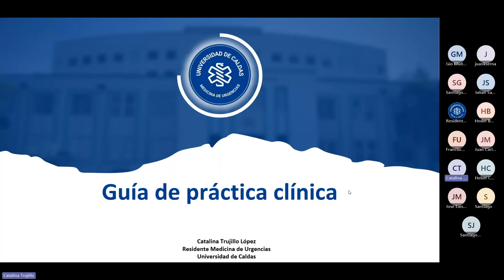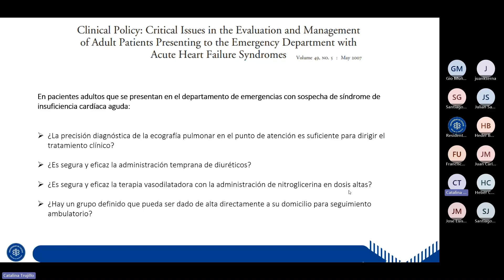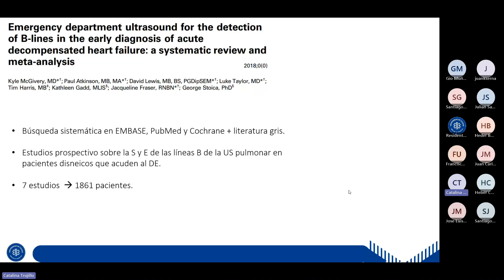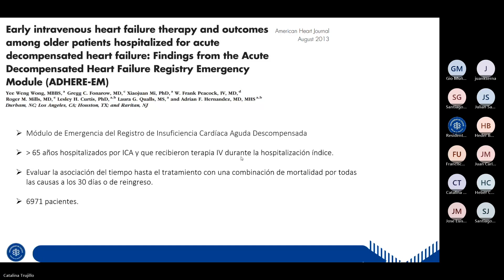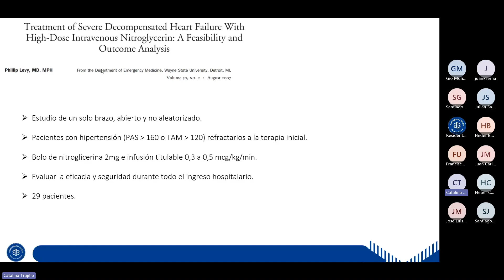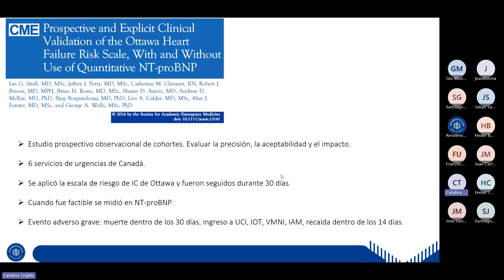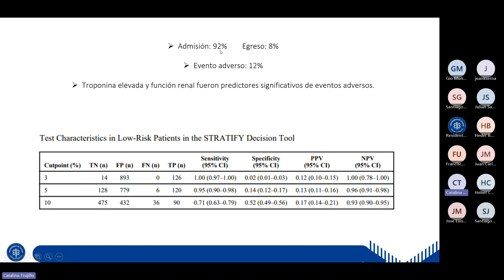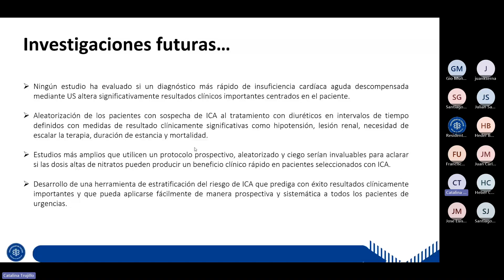GPC - Falla cardiaca aguda en urgencias - Dra. Catalina Trujillo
Política clínica - Dra. Catalina Trujillo